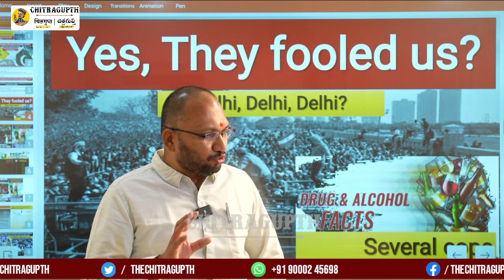మా పిల్లలకు తీసుకెళ్లి డ్రగ్స్ అలవాటు చేసిండ్రు.. రైతు ఆవేదన.. | Farmers Protest | Khalistan Protest